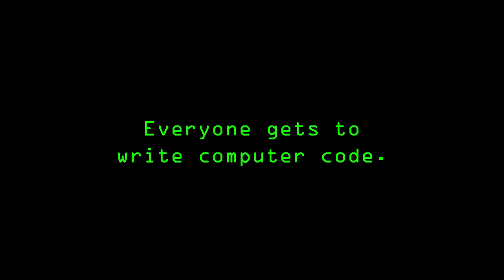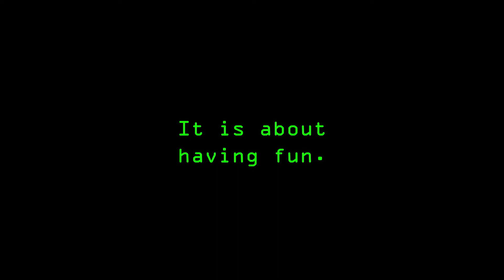Getting with the Program - Innovation at Harvard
Students from all disciplines flock to Computer Science 1, or "CS50," one of the most popular offerings at Harvard. Taught by David Malan, senior lecturer on computer science in the School of Engineering and Applied Sciences, the course gives participants the opportunity to become savvy programmers, creating apps and tackling new and unfamiliar problems across a wide spectrum. It culminates in the CS50 fair, where students showcase their efforts for the entire Harvard community.